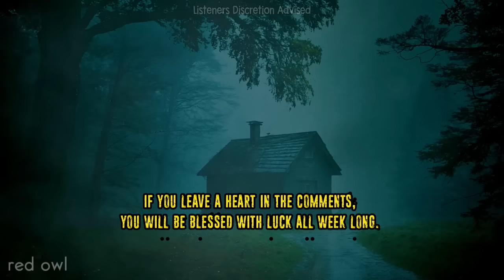23 Disturbing TRUE Horror Stories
23 Disturbing TRUE Horror Stories